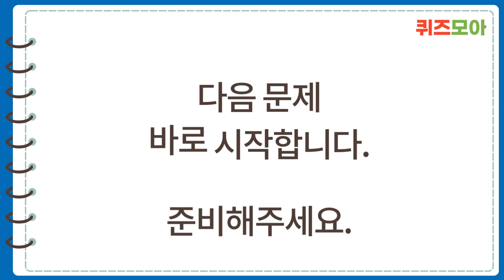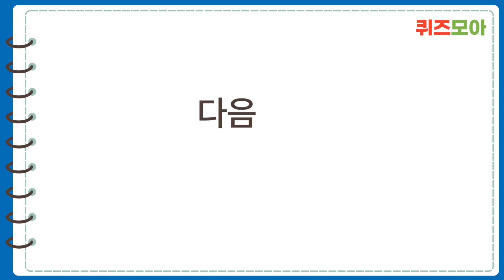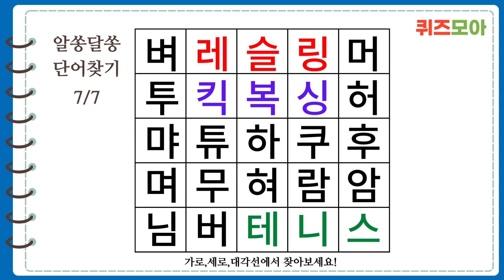5명중 한명만 100점 나오는 문제 🚨 치매예방퀴즈 단어퀴즈 치매예방활동 숨은단어찾기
🚩뇌운동·치매예방 위한 가장 스마트한 방법!
기억력향상 두뇌훈련 ‘퀴즈모아’에서 쉽고 재미있게 즐기세요.

단어찾기 퀴즈는 집중력을 향상 시키고
평소 사용하지 않는 단어로 두뇌 운동을 도와줍니다.

방법은 7문제를 주어진 시간 안에 모두 찾아보세요
가로 세로 대각선 단어찾기!!